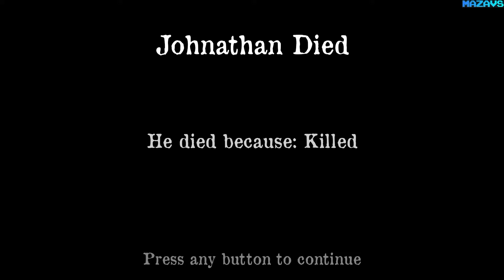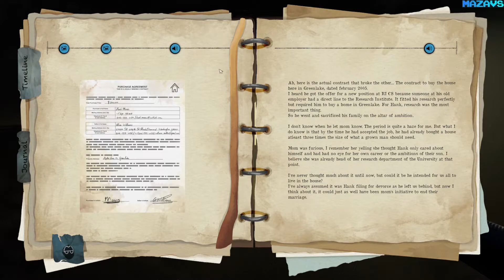Sanity of Morris (Demo) ★ GamePlay ★ Ultra Settings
"This doesn't make sense. The lights are out. Why would my father invite me to Greenlake after all these years and then not be home?
Start thinking John. Keep your cool. Build a case, write it down. You can do this."

Sanity of Morris is a psychological horror adventure game where you want to discover clues, but can't risk exposure to the light or you risk getting caught.
The game combines elements from the detective genre with psychological horror to tell the story of a young man trying to stay sane in the search for his deranged father, consumed by conspiracy theories about the government and alien signals.

After years of next to no contact, Johnathan Morris receives a disturbing voicemail and decides to return to the house he has never called a home, to check up on the mental state of his father. But in remote Greenlake, nothing is as he expected it to be.
There are forces at work that don’t want him here and they are armed.

Equipped with nothing more than a flashlight and a notebook, it is up to you to step into the shoes of young Johnathan and discern truth from fiction.
Light reveals the clues you need to find your father, but also alerts the ones who are trying to hunt you down. Darkness keeps you hidden, but linger for too long, and you might go insane.

Danger lies where you least expect it. What don’t they want you to find?

Sanity of Morris is published by Stickylock Studios and developed by Alterego Games.

About the developers
Since 2014, Alterego Games has delivered stories and experiences to the busy gamer that wants to wind down for the evening or weekend.
We want to give players a digital alter ego, someone else to be. We are an indie team that develop cinematic games perfect for losing yourself in, with a focus on ambience, mystery and story.
We are the creators of the thrilling Bloodstreet 13, the mysterious Woven, and we are currently working on our latest title: Sanity of Morris.

16 Gb TEAM DDR3-2400 2x8GB
ASUS DUAL-RTX2070-8G
27"AOC e2795Vh